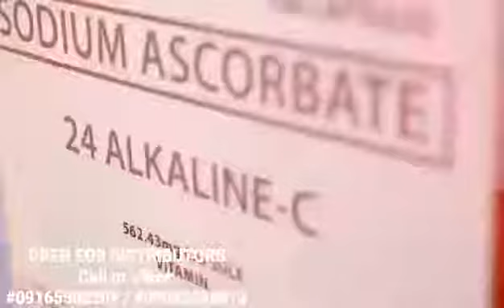24 Alkaline C Subukan Mo!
Michelle Marquez Dee, @michelledee Miss World Philippines, Goodwill Ambassador for Autism Society Philippines 🇵🇭 @michelledee trusts only
𝟐𝟒 𝐀𝐥𝐤𝐚𝐥𝐢𝐧𝐞-𝐂🧡😍⠀⠀
Iba pag alagang 24 Alkaline -C! Subukan mo!⠀
𝟐𝟒 𝐀𝐋𝐊𝐀𝐋𝐈𝐍𝐄-𝐂⠀⠀⠀⠀
𝚃𝚑𝚎 𝙽𝚘𝚗-𝙰𝚌𝚒𝚍𝚒𝚌 𝚅𝚒𝚝𝚊𝚖𝚒𝚗 𝙲⠀⠀⠀⠀⠀⠀
𝙴𝚟𝚎𝚛𝚢 𝚌𝚊𝚙𝚜𝚞𝚕𝚎 𝚘𝚏 𝟸𝟺-𝙰𝚕𝚔𝚊𝚕𝚒𝚗𝚎 𝙲 𝚌𝚘𝚗𝚝𝚊𝚒𝚗𝚜 𝟻𝟼𝟸.𝟺𝟹 𝚖𝚒𝚕𝚕𝚒𝚐𝚛𝚊𝚖𝚜 𝚘𝚏 𝚙𝚞𝚛𝚎 𝚊𝚗𝚍 𝚗𝚊𝚝𝚞𝚛𝚊𝚕 𝚂𝚘𝚍𝚒𝚞𝚖 𝙰𝚜𝚌𝚘𝚛𝚋𝚊𝚝𝚎.⠀⠀⠀⠀
✔️Safe even with an Empty Stomach.⠀⠀⠀⠀⠀
✔️Superbrands Certified ⠀⠀⠀⠀⠀⠀
✔️Halal⠀⠀⠀⠀⠀⠀
✔️FDA Approved⠀⠀⠀⠀⠀⠀
✔️Guaranteed Safe & Effective

WE ARE OPEN FOR DISTRIBUTORS IN YOUR AREA

For more details just Call or Viber:
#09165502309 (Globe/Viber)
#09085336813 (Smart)